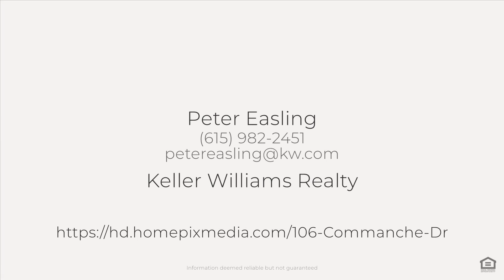106 Commanche Dr Hohenwald, TN